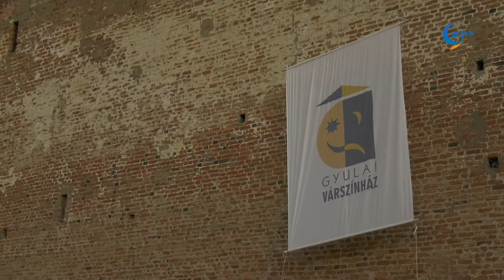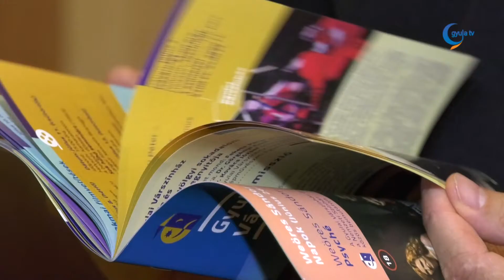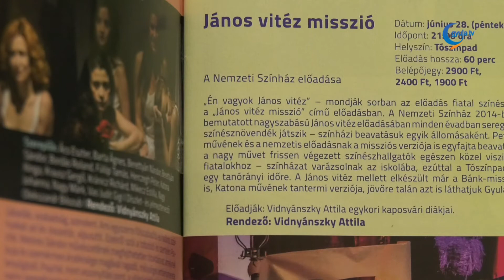Pénteken kezdődik a Gyulai Várszínház 56. évada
Június 28-án, pénteken kezdődik a 20. alkalommal megrendezett Körös-völgyi sokadalom és a Gyulai Várszínház 56. évada. A két esemény szorosan összekapcsolódik, hiszen a színház a sokadalom idejére két, a rendezvény hangulatához illeszkedő előadással készült. Pénteken este kilenc órától a tószínpadon Vidnyánszky Attila egykori kaposvári diákjai adják elő a János vitéz misszió című darabot.

Vasárnap este nyolc órától, a tószínpadon a Közép-Európai Táncszínház Gálaműsorát tekinthetik meg az érdeklődők. Az idén harminc éve működő táncszínház ez alkalomból felidézi a múlt koreográfiáit. Éppen ezért az első felvonás az Időtlen idők címet viseli, mely arra tesz kísérletet, hogy a múlt üzenetei a ma előadói által eljussanak a jövőbe. A második felvonás azonban már a párkapcsolat építésében létrejött változásokat próbálja megjeleníteni a mozgás adta lehetőségekkel.

A hivatalos megnyitót követően a Gyulai Várszínház egészen augusztus 13-áig szinte minden nap változatos előadásokkal készül a színház és a kultúra szerelmeseinek.